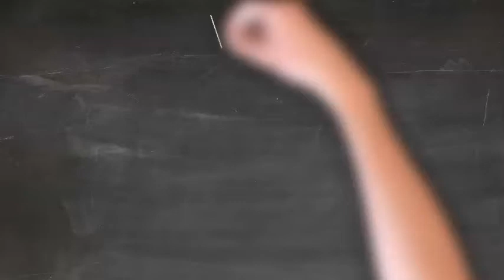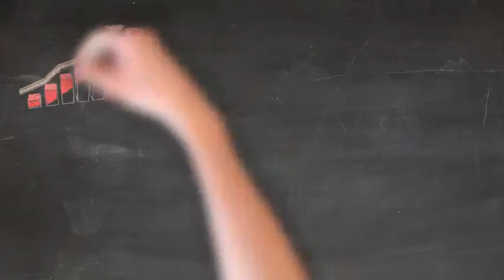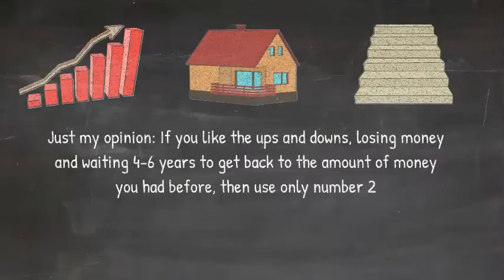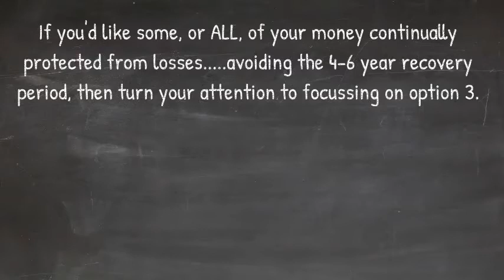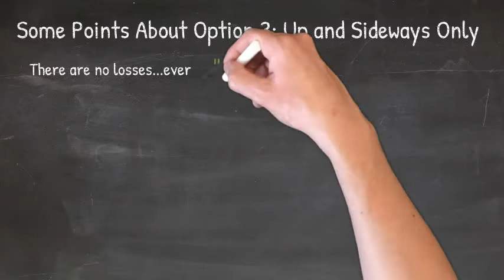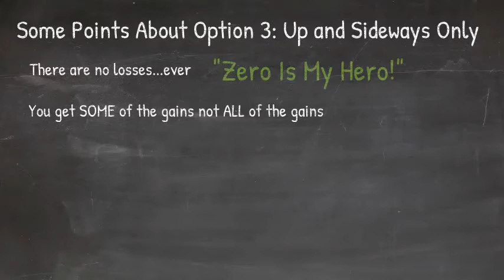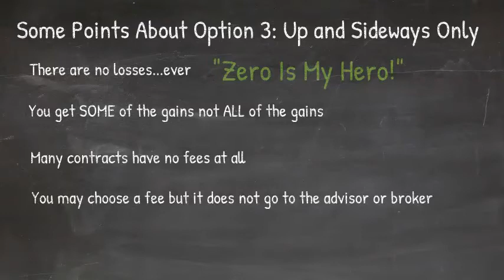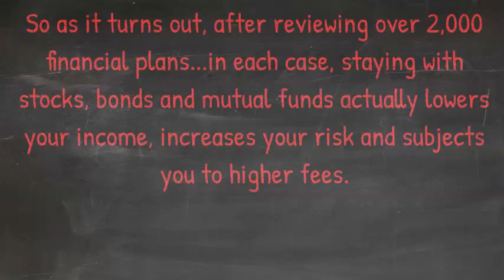Something To Think About 4: Three Options For How To Grow Your Retirement Accounts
At what other point in history did the NO LOSS strategies earn HIGHER rates of return than the traditional diversified portfolio of stocks, bonds and mutual funds?  If you said "not for a long time" or "never?" you would be right!  Watch this short video to see why so much money is moving from the "All of The Ups and All of The Downs" portfolios to the more modern, and more lucrative, "Some of The Ups and None of The Downs" strategies.